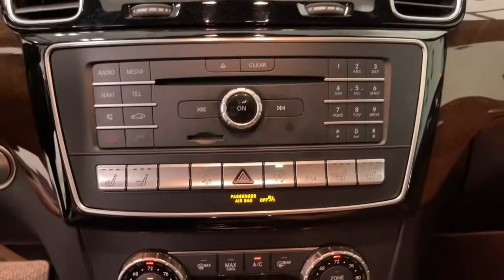2017 Mercedes-Benz GLS Scottsdale, Phoenix, Tempe, Cave Creek, Fountain Hills, AZ 238583A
Polar White Used 2017 Mercedes-Benz GLS available in Scottsdale, Arizona at Bell Lexus North Scottsdale. Servicing the Phoenix, Tempe, Cave Creek, Fountain Hills area.
2017 Mercedes-Benz GLS GLS 450 - Stock#: 238583A - VIN#: 4JGDF6EE1HA973090

18555 N. Scottsdale Rd

Recent Arrival!brbr20 10-Spoke Alloy Wheels, Active Blind Spot Assist, Active Lane Keeping Assist, Adaptive Highbeam Assist, Appearance Package, Apple CarPlay, BAS PLUS w/Cross-Traffic Assist, DISTRONIC PLUS w/Steering Assist, DISTRONIC PLUS w/Pre-Safe Brake, Driver Assistance Package, Illuminated Running Boards, KEYLESS GO, LED Dynamic Headlamps, Lighting Package, Multi-Color Interior Ambient Lighting, Navigation Map Updates Included for 3-years, Premium Package, PRE-SAFE PLUS, Radio: COMAND System w/Hard Drive Navigation, SiriusXM Radio, Smartphone Integration, Speed Limit Assist.brbrPolar White 2017 Mercedes-Benz GLS GLS 450 4MATIC 4MATIC 9-Speed Automatic V6brbrbr#1 New Vehicle Sales Volume dealer for 7 years in a row. Bell Lexus is a 23 time ELITE OF LEXUS AWARD WINNER...Bell Lexus is also the #1 Lexus dealer in the USA for Service Customer Satisfaction 4 out of the last 6 years. LEXUS JD Power 2020 multiple awards for quality and dependability. LEXUS tops charts for cost of ownership and resale value, year after year.brbrbrReviews:br  * Third row is large enough for adults; spirited acceleration with any of the three gasoline engines; impressive fuel economy with the diesel engine; quiet cabin with high-end trimmings and features. Source: Edmunds